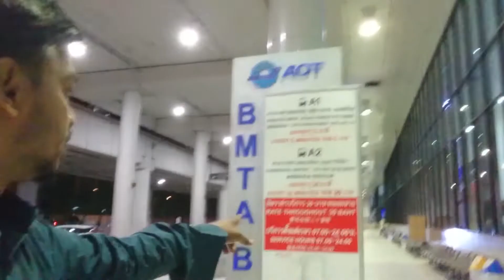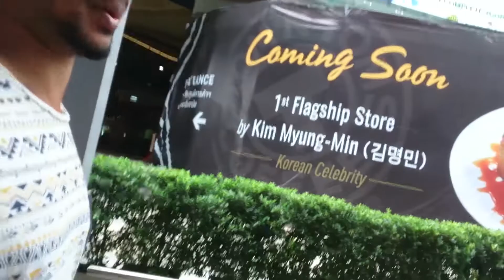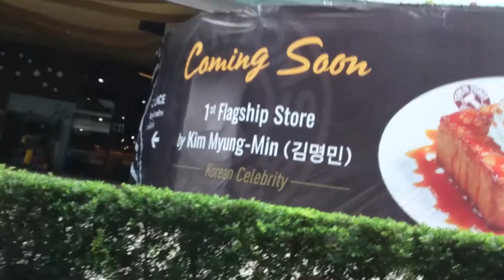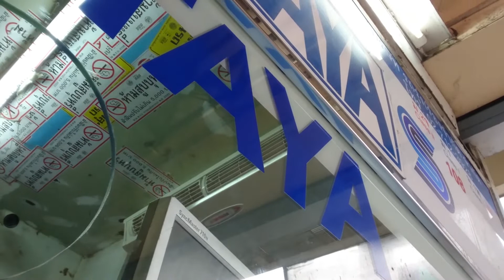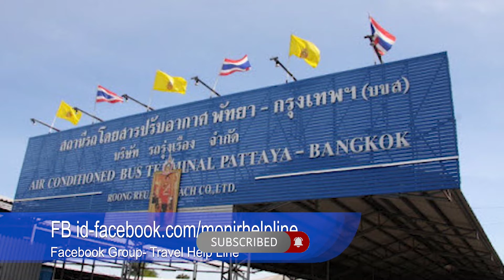| Travel from Bangkok to Pattaya easily | ব্যাংকক থেকে পাতায়া তে সহজে জান |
বাসে ভ্রমন করুন সহজে, কিভাবে ব্যাংক থেকে পাতায়া যাবেন, ব্যাংকক এয়ারপোর্ট থেকে পাতায়া, Travel from Bangkok to Pattaya easily,ব্যাংকক থেকে পাতায়া তে সহজে জান,

• CONTACT and consultation পরামর্শের জন্য (ফি প্রযোজ্য)
 No phone call only What's App, IMO call, 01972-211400

পরামর্শের জন্য  IMO অথবা Whatsapp-এ কথা বলা লাগবে

1. How I Travel in China | High-Speed Bullet Train
2. 3 idiots in China crazy bargaining video
3. Funny bargaining video in mobile shop China
4. Cheap street fruit food in China
5. How to buy China train ticket in the vending machine
6. Cheap food in China 12 RMB 1.75 dollars
7. China metro train inside and the local area
7. Review Malinda airlines, chief economic class, with business class facility
8. Overlook of Huaqiangbei Shenzhen local area
9. China mobile accessories wholesale market
10. World biggest mobile parts market in Shenzhen
11. World biggest DJ I drone
12. Review scoot airlines Singapore to China
13. DJI Osmo mobile 2 | drones DJI Mavic Pro unboxing
14. Cheap hotel Shenzhen North near Shenzhen fair
15. Food review Chinese Cheap food cumin beef rice
Main camera
Prime lens
Zoom lens
Video editing computer: (Gaming) =processor AMD=R7-RAM=32GB- GPU= gigabyte GeForce 1070g 8GB gaming, motherboard= MSI B350 SSD Samsung EVO 500GB monitor DELL 22 inch ×2  and Samsung 32 inch